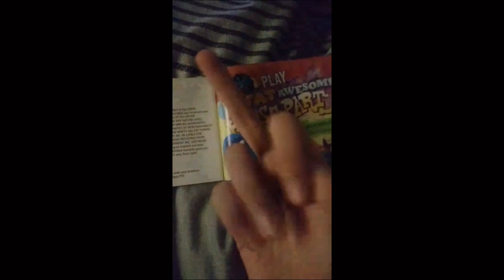Title Theme - Foster's Home for Imaginary Friends: Big Fat Awesome House Party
description: hahahaaaaaaaaaaaaaaa